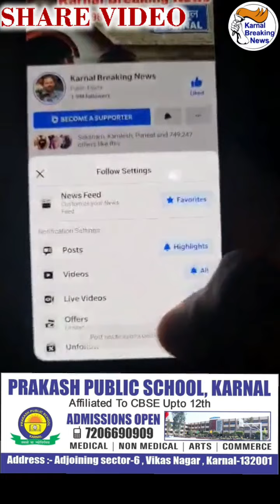सैर कर रही 3 महिलाओं में से Bike सवार लुटेरा बुजुर्ग महिला के कानों से सोने की बाली छीनकर फरार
Live - देखें - Lady Loot Live - महिलाओं को क्यों निशाना बनाते है लुटेरे , सैर कर रही 3 महिलाओं में से Bike सवार लुटेरा बुजुर्ग महिला के कानों से सोने की बाली छीनकर फरार ,पुलिस मौके पर ,देखें Live - Share Video